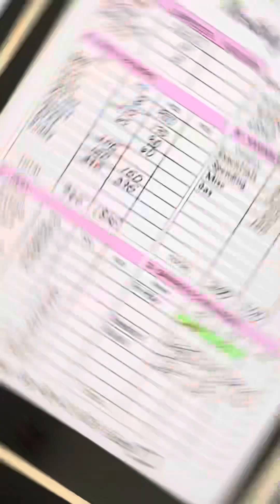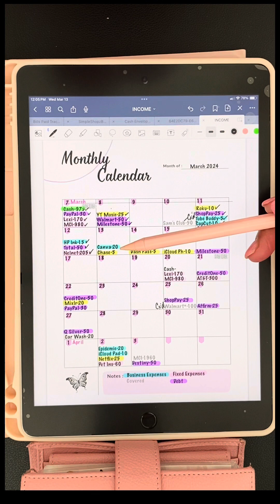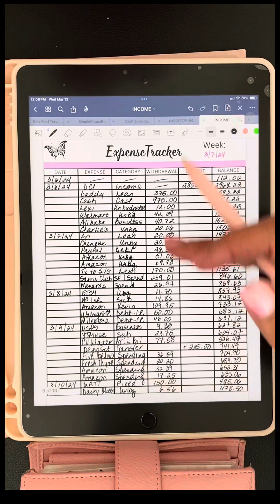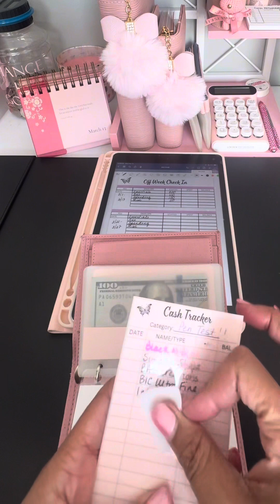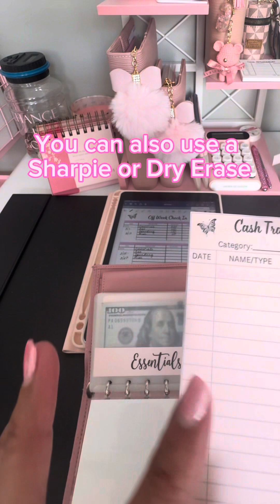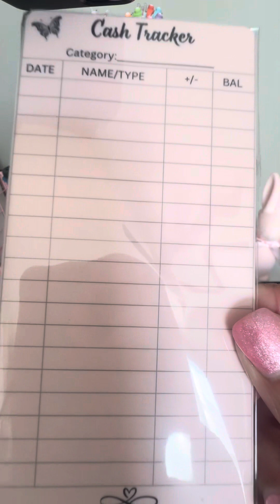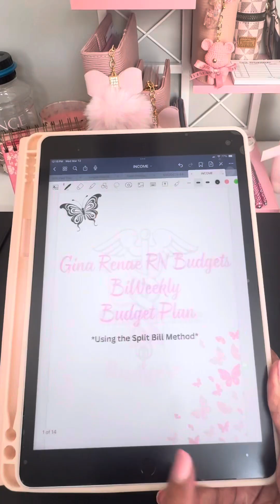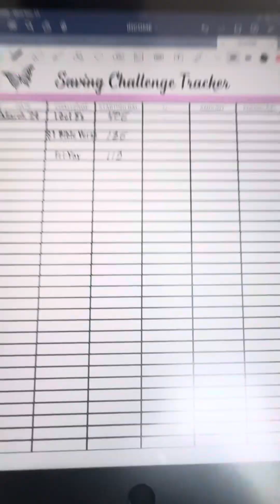How to do a Weekly Check-In | How much do I have left until payday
Because I get paid biweekly, I do a Checkin during the non-pay week to stay on track and accountable.

Easy Meal Planner by Gina Renae:

Magnetic Menu Board:

My twin girls’ channels:
@Alexis Arlette

Capital One | Friend for Capitol One 360 to earn $100 bonus!

Products I use:
I film with my iPhone 15 Pro Max

Gooseneck Bed Phone Holder:

Basic Standard Calculator: